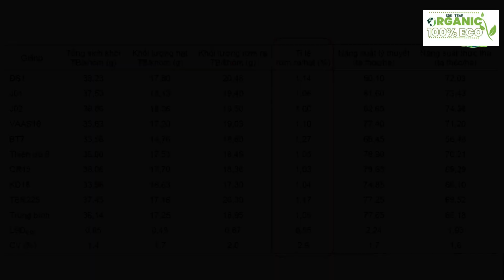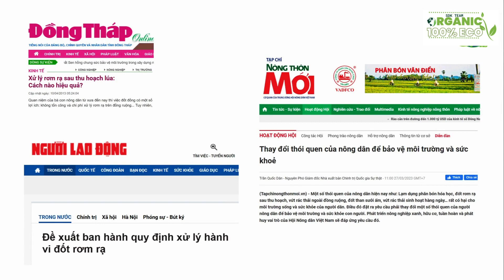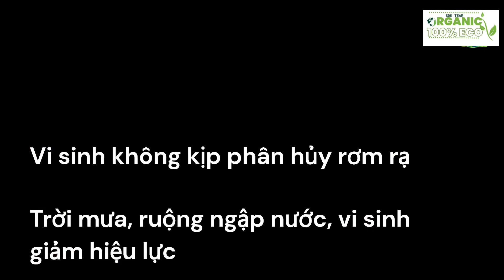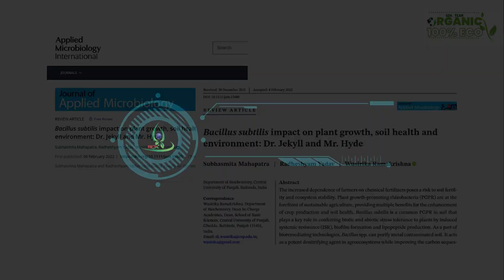Xử lý rơm rạ sau thu hoạch | Vấn đề đồng ruộng | SDK team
Video mô tả trực tiếp quá trình nông nghiệp cây trồng Việt Nam, đặc thù vùng trồng
- SDK team 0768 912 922